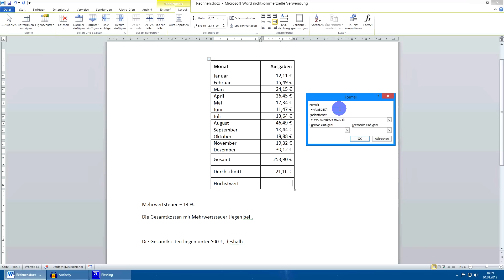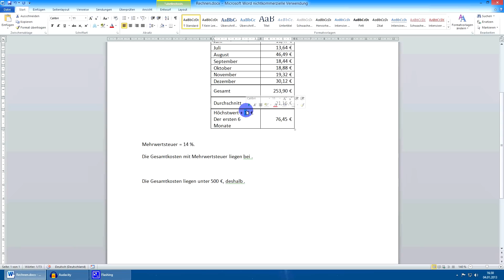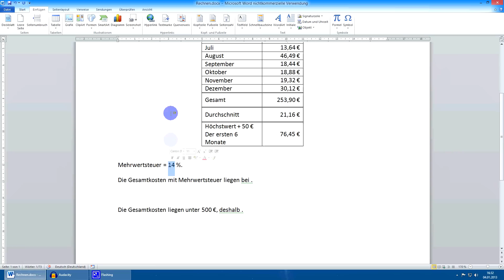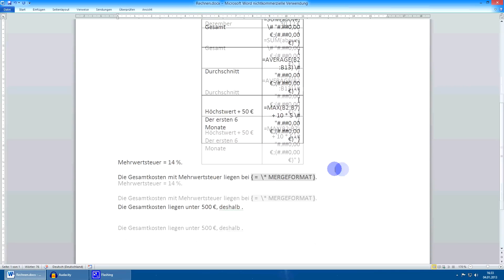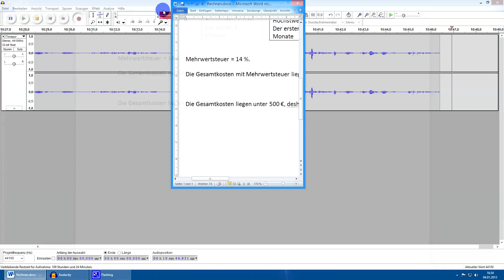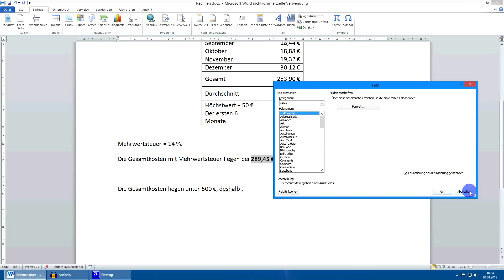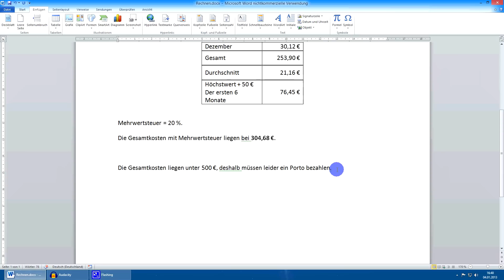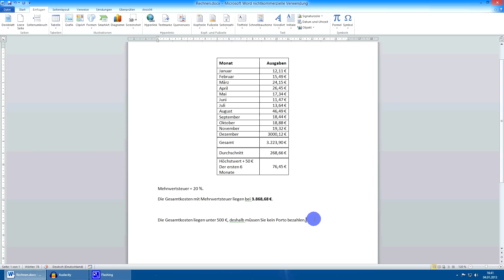Rechnen in Word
sehr ausführliche Anleitung wie man in Word rechnet mit mehrere Beispielen.